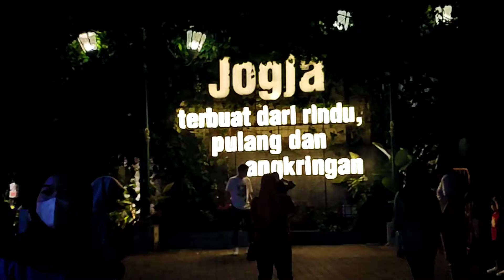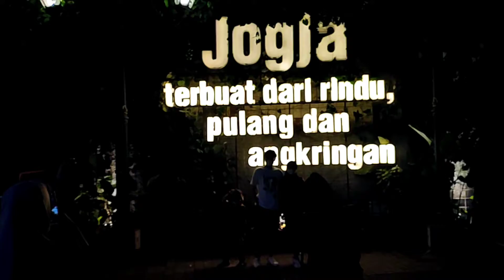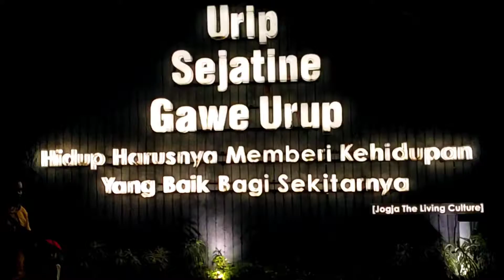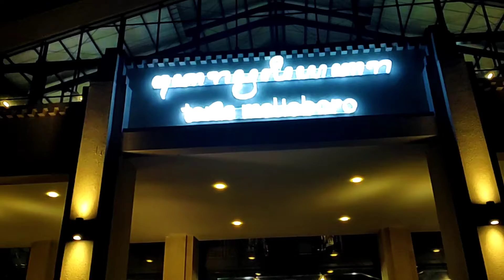Teras Malioboro, Tempat PKL Baru Banjir Pengunjung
Suasana Teras Malioboro sebagai tempat pengalihan Pedagang Kaki Lima yang semula berada di emper pertokoan malioboro kini kebanjiran pengunjung.
Antusias warga jogjakarta dan sekitarnya yang penasaran dengan lokasi baru ini membuat tempat ini selalu ramai dikunjungi.
Seperri inilah situasi Teras Malioboro disaat malam minggu.
Selamat menonton...